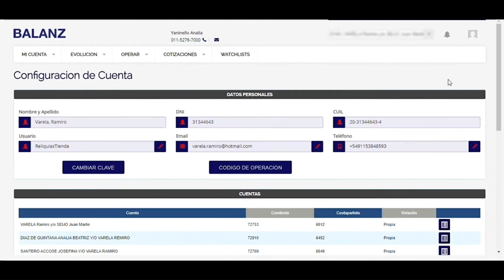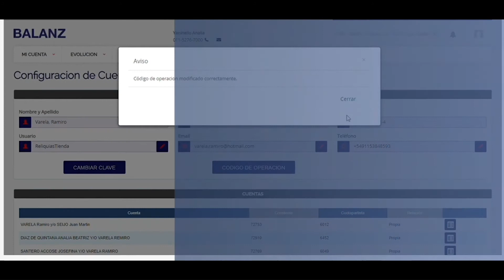BALANZ: Como generar tu Código de operación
📊 Soy Aldana Hamer creadora de la Comunidad en 📍Instagram Donde pretendo democratizar la Educación Financiera para todos. ¿Cómo? A través de Contenido gratuito que publico regularmente, mi Libro: ¡STOP! Mujeres invirtiendo, Asesorías personalizadas 1-1 y de Cursos grupales.

3. Si quieres leer sobre el tema te recomiendo mi libro ¡STOP! Mujeres invirtiendo
4. Descargá tu Planilla Automatizada Gratuita
6. Puedes seguirme en Instagram donde vas a estar actualizada